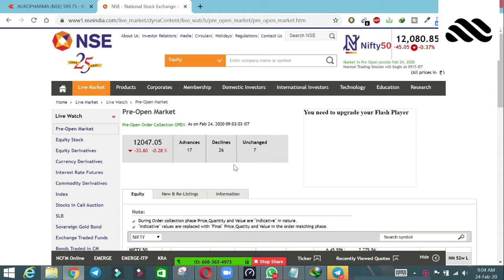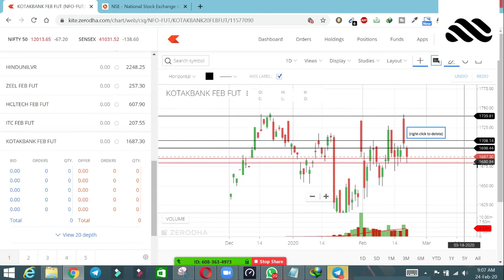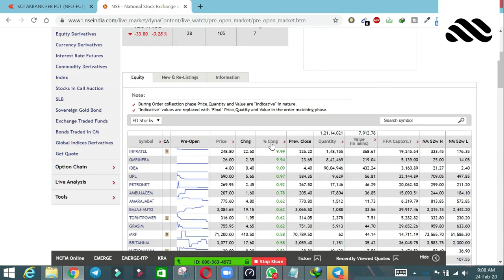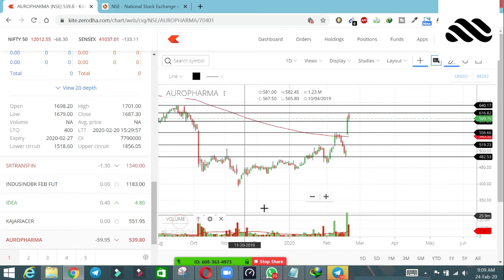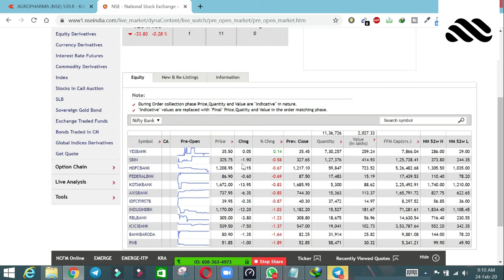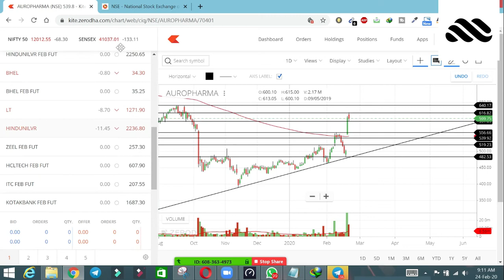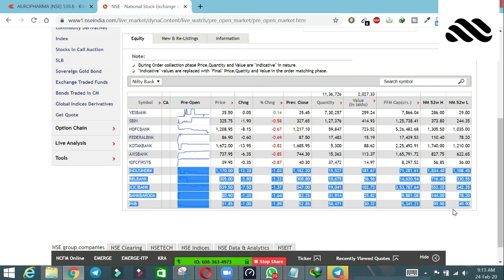PREOPENMARKET Preopen Market Today 24-02-2020 Dhaval Malvania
In Today's Video we have gap down market and we will see shorting opportunity in auropharma and also banking sector is also down and we can see that in ICICIBANK ITS IN UP TREND AND SO WE CAN GET GOOD OPPORTUNITY OF BUYING IN GAP DOWN MARKET AND THAT MAY FEEL THE GAP AND WE CAN GET TO SEE IT CLEARLY.AND CAN BOOK GOOD PROFIT IN IT.
IN INDUSINDBANK ALSO WE CAN GET OPPORTUNITY TO TRADE GAPS.